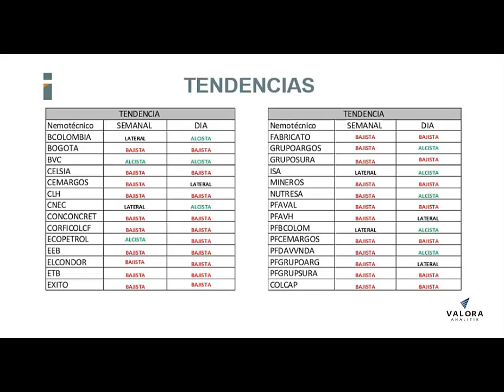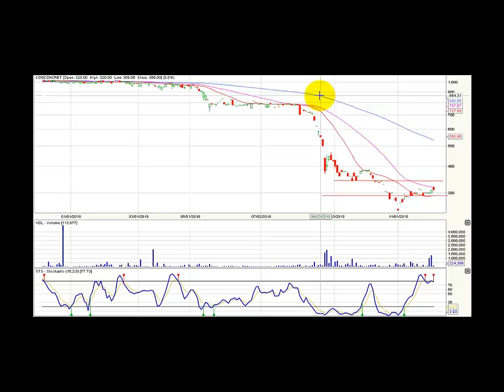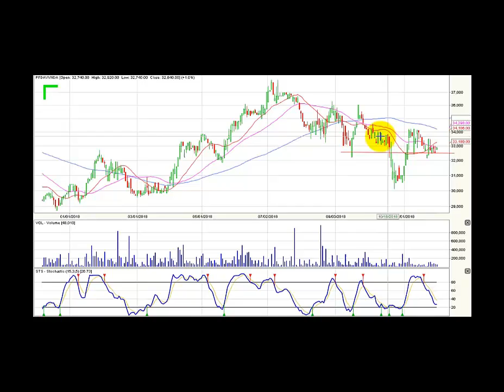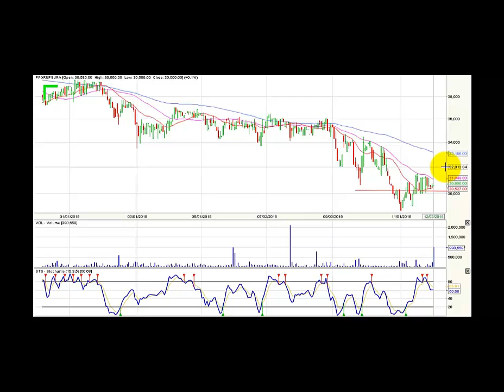Video análisis técnico - Diciembre 4 @BVCColombia COLCAP BVC ValoraAnalitik Suscríbase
El índice Colcap subió en la jornada de ayer 1.91%, la acción más valorizada fue la de Fabricato con un 8.5%, mientras que la más desvalorizada fue la acción de Corficolombiana ordinaria con un 2.67%.